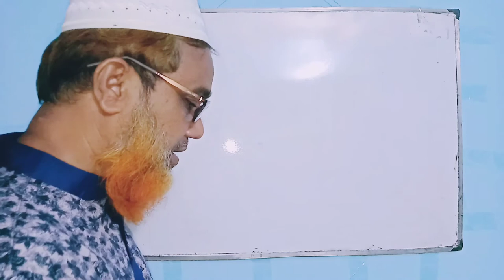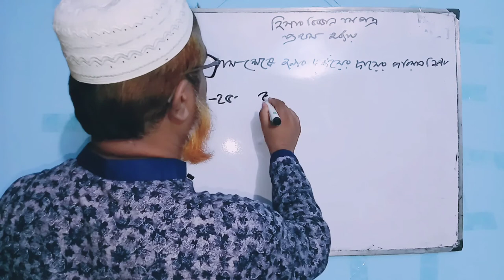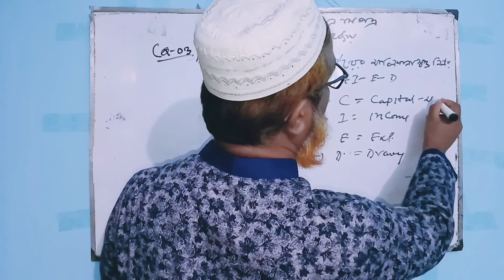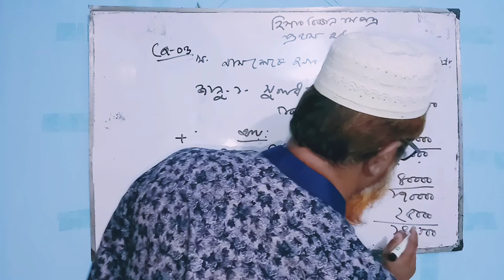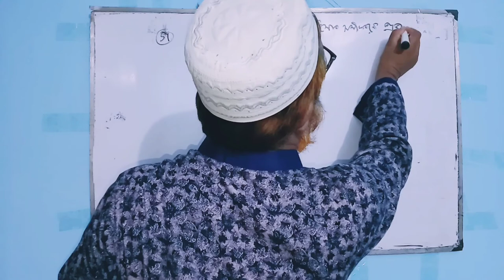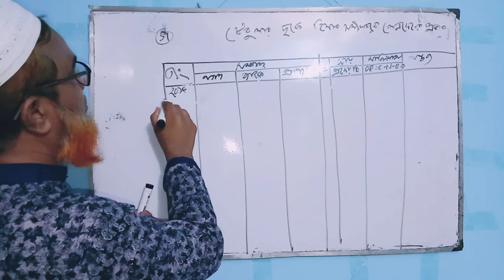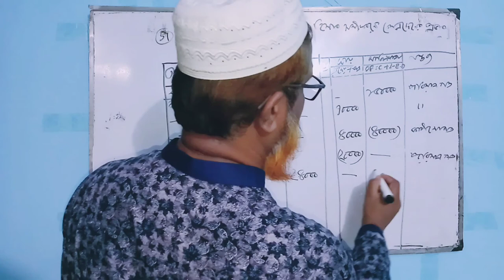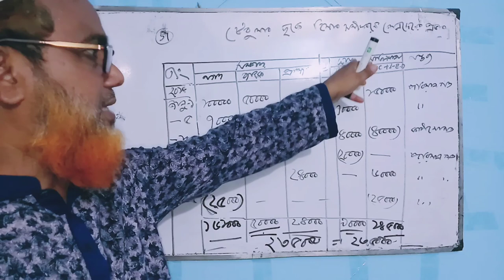ACCOUNTING EQUATION | CHAPTER 1 | CQ - 3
Md. Shahjahan Miah
Assistant Professor, Sristy College of Tangail